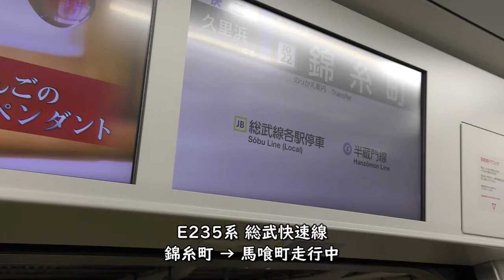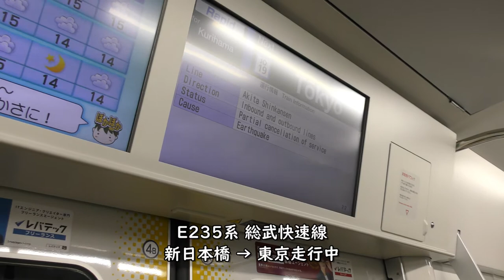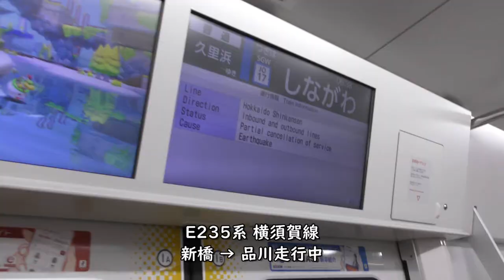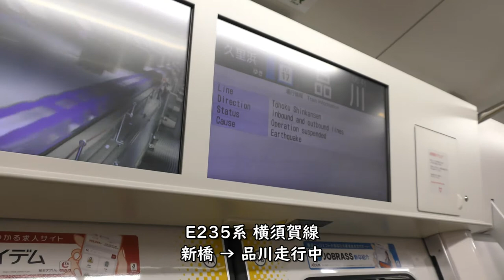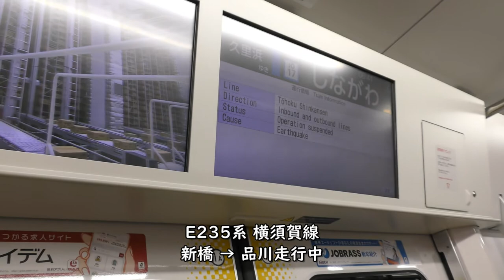【E235系】錦糸町→東京→品川車内映像【総武快速線～横須賀線】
【撮影機材】
Panasonic 4K VZX990M 64GB HC-VZX990M-W
4K ビデオカメラ VZX992M

Everyday Update!